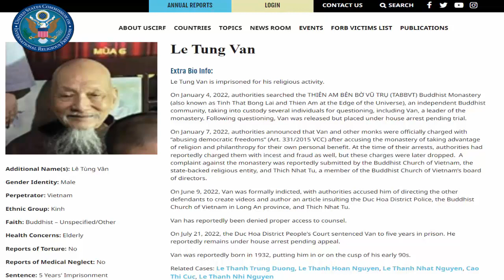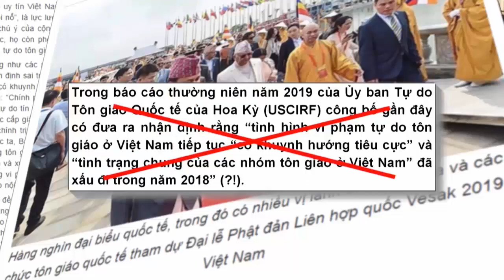Mang danh tự do tôn giáo, USCIRF lại hành động lạc lối